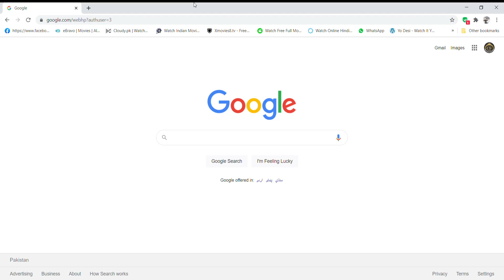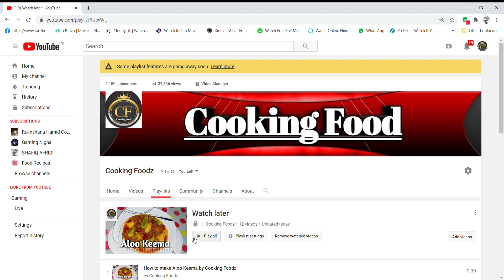How to add cooking playlist directly in watchlater (1st method)